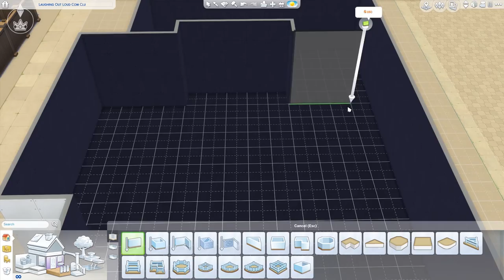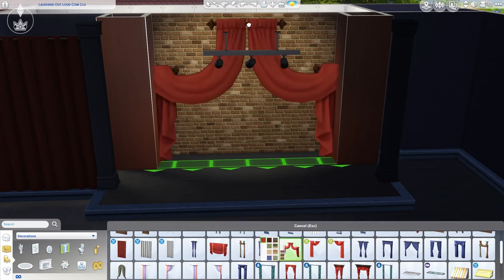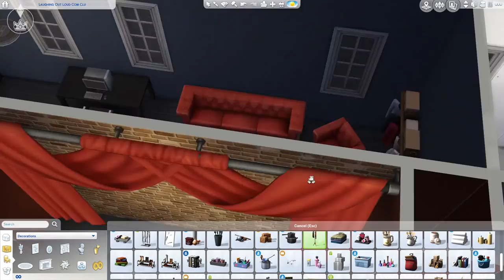Laughing Out Loud Comedy Club [Lounge] - The Sims 4 Speed Build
Hello everyone! Today I have a comedy club/nightclub fitting Willow Creek's architecture style. It works as a nightclub but it can also be used for the Entertainer career with the Turbo Careers mod (which I recommend to check out!) and it has a small club room!.